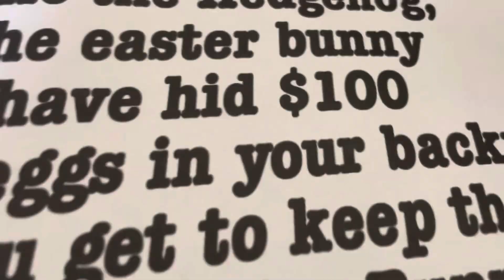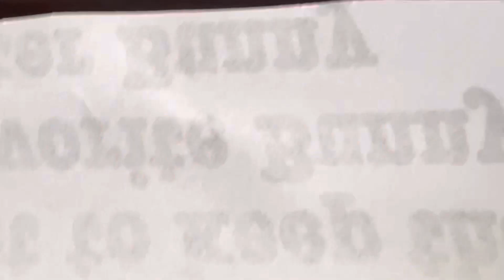The Great Easter Egg Hunt!-Godzilla the Hedgehog 93 🐣🦔E1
Sonic finds out that thier a very special egg in his backyard and tails wants in on it! WHO WILL GET THE EGG??